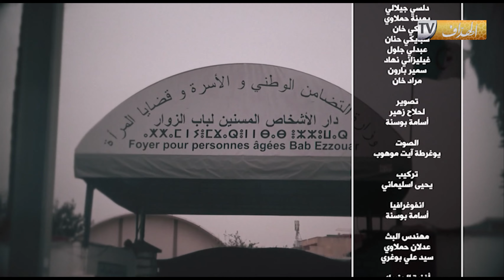السيدة عواوش في قبضة الكاميرا الخفية ولي لعقلك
Middle-East
تردد القناة: 11957 -- h 27500 NileSat